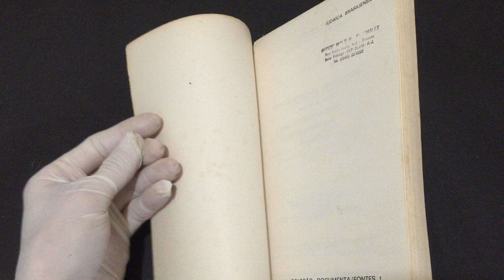IMG 6698Iudaica Brasiliensis